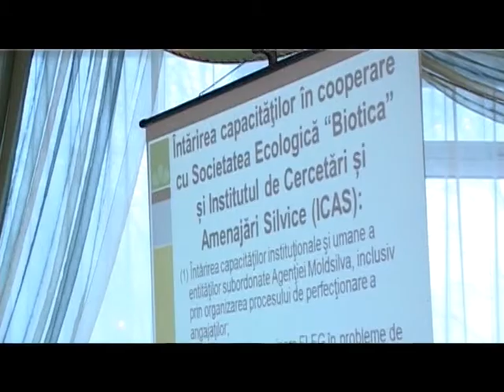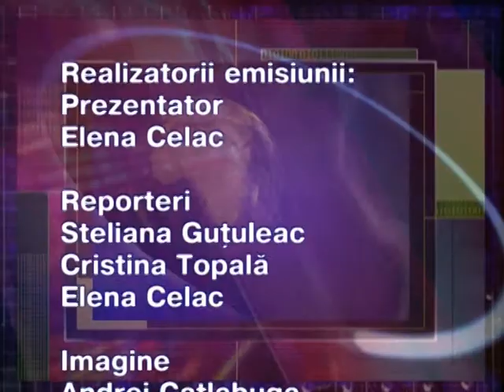SorTV Soroca Evenimentul zilei 7 decembrie 2011